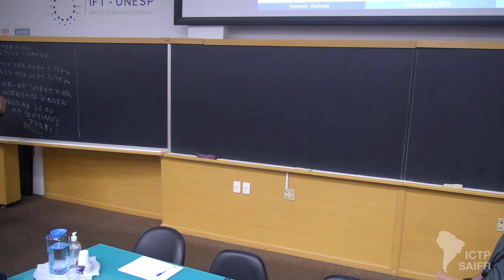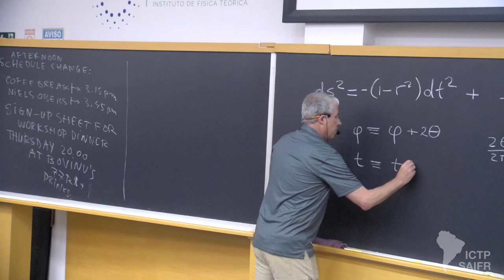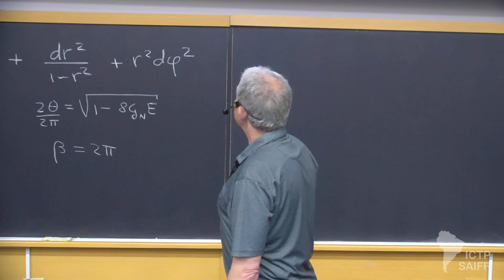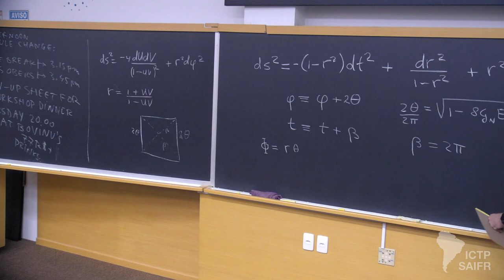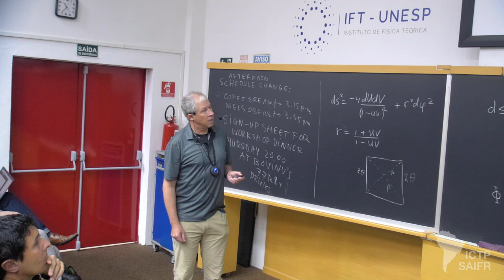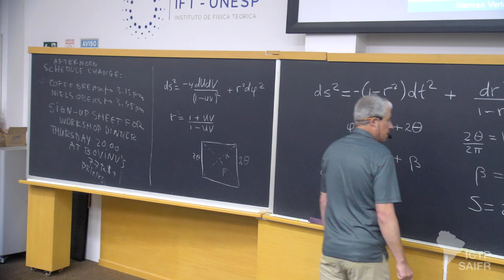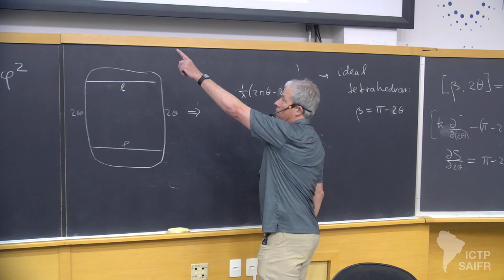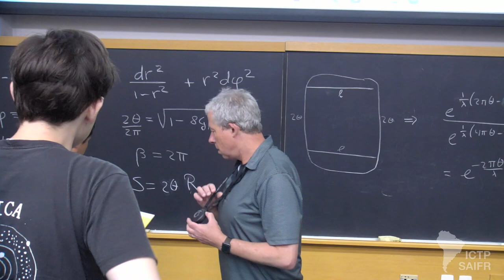Herman Verlinde - TBA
Workshop: Holography@ 25

Herman Verlinde (Princeton University, USA): TBA